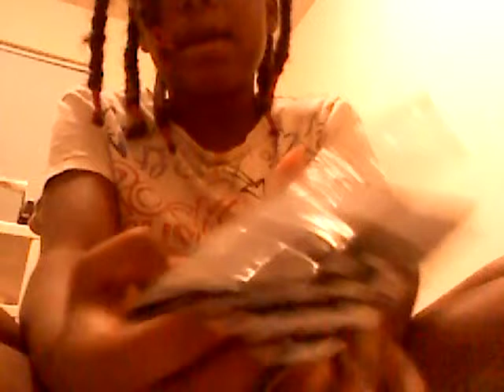January 6, 2007 1:56 AM